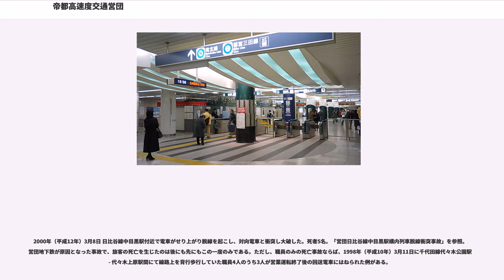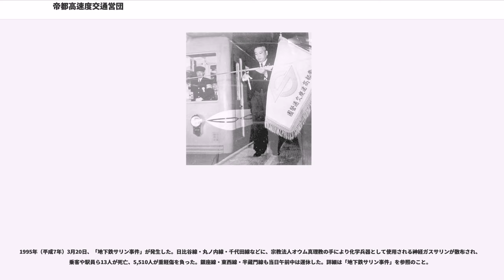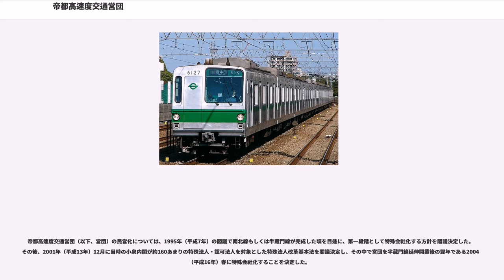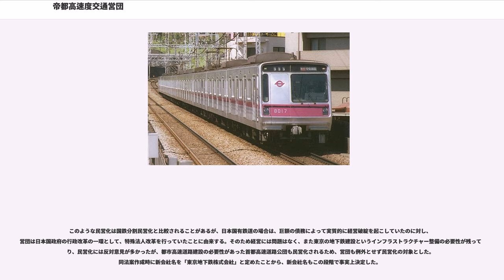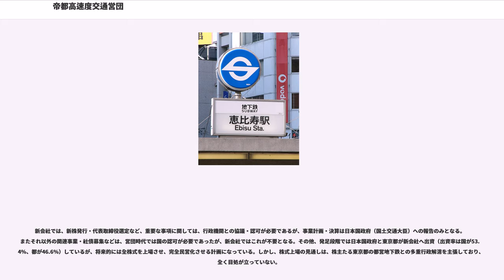帝都高速度交通営団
帝都高速度交通営団（ていとこうそくどこうつうえいだん、）は、東京都特別区（23区）の地下鉄を経営するため、1941年（昭和16年）から2004年（平成16年）まで日本に存在していた日本国政府および東京都が出資する鉄道事業者（特殊法人）である。

帝都高速度交通営団法に設立根拠を持ち、交通関係の省庁所管であった「公法上の法人」である。通称交通営団（こうつうえいだん）又は単に営団（えいだん）。資産等は東京地下鉄（東京メトロ）に継承された。イメージソングは井上大輔作曲の「未来よ君は美しい」。

日中戦争中に、国家による統制管理のために設置された経営財団、いわゆる「営団」の一つである。「帝都」とは大日本帝国の首都、すなわち東京のこと、「高速度」とは新幹線のような高速鉄道の意味ではなく、かつて市内交通の主役であった路面電車に対して「高速」である『都市高速鉄道』の意味である。英語表記は で、 という略称もあった。

東京地下鉄道と東京高速鉄道によって行われていた東京市の地下鉄建設・運営事業を統合し、一元的に東京の地下鉄を建設・経営する公共事業体として発足した。陸上交通事業調整法に大きく関係している。いわば戦時統合であったが、第二次世界大戦後、連合国軍最高司令官総司令部 (GHQ) の指令により、帝都高速度交通営団を除く営団は解散もしくは公団へ移行した。地下鉄を運営していた当営団はそのまま維持され、旧憲法下の「帝都」を名称に含む組織は新体制移行後60年近くという長期に亘って存続した。

その間、東京都の直営による地下鉄事業開始（1960年）や日本国有鉄道の分割民営化（1987年）など情勢の変化もあったが、当営団はあまりそうした情勢の影響を受けなかった。21世紀に入ってから小泉内閣による特殊法人改革の一環」として廃止され、唯一残った「経営財団」の名残は幕を閉じることとなった。2004年（平成16年）4月1日、東京地下鉄株式会社法の施行により、当営団の一切の権利及び義務、設備、車両は東京地下鉄株式会社（東京メトロ）に継承された。

「営団」という組織形態は、官民による共同出資を大きな特徴としており、当営団もまた設立当初は、民間鉄道による出資が含まれていたが、こうした民間資本は1951年の法改正により排除され、以降は日本国有鉄道（国鉄分割民営化後は、日本国有鉄道清算事業団を経て、大蔵省→財務省）と東京都の出資による純粋な公法人に変容した。従って、営団地下鉄は、名称として「営団」の名をなお残しながらも、その組織実態としては、公団や公社と似通ったものとなっていた。
国有や地方公営企業（市営交通など）、第三セクターとも異なり、政府と都出資による公企業として独特な位置づけであった。

日本民営鉄道協会（民鉄協）に加盟し、団内労働組合も日本私鉄労働組合総連合会（PRU）に加盟するなど私企業のような行動をとる一方、テレビCMなど広告は規制されており、民営化直前の2003年6月までは一切行われなかった。地下鉄事業は日本国有鉄道と異なり、特別な法律に基づくものではなく、地方鉄道法に基づいていた。

前述のように、大半の営団が終戦直後に廃止となった結果、中後期は単に「営団」の意味は「帝都高速度交通営団」を表すことがほとんどとなり、「営団線」と言えば、その経営する地下鉄路線全体を指していた。そのため「営団」の語が固有名詞化し、当営団が経営する地下鉄路線を営団地下鉄と通称していたことも相まって、組織名が「営団地下鉄」であると誤解されることもあった。末期では、これを逆手にとる形で「営団地下鉄」と組織名に代わって表記する旅客向け資料もあった。

駅のロゴ表記は単に「地下鉄 」であった。運賃・乗車券など特に「営団線」として区別しなければならない場合を除き、東京で単に「地下鉄○○線」という場合は、営団の路線である場合が多く、都営の駅を含む駅の案内などでは、路線名のみの表記（「銀座線」など）が多用された。対して後発の都営地下鉄は、都営線内でも「都営」を冠した路線呼称（「都営三田線」など）が多用された。この方式は、営団が廃止されて東京地下鉄に継承された現在でも引き継がれている。

一方、「地下鉄互助会」（現：メトロ文化財団）など関連団体、職員で作る政党職場組織には設立当初から当営団の意味で「地下鉄」...